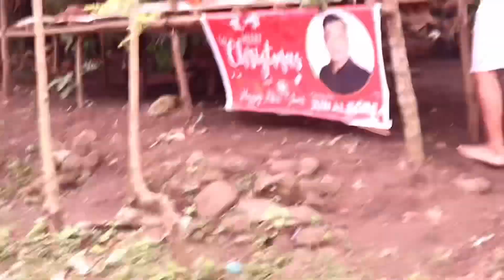HINGI SAGING I KINDNESS EXPERIMENT